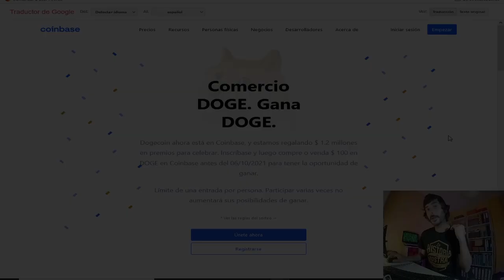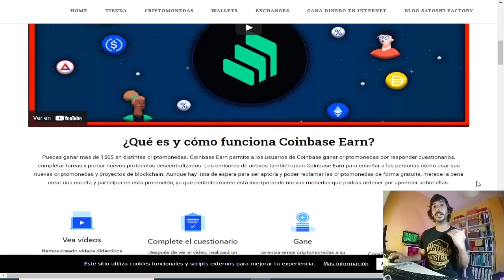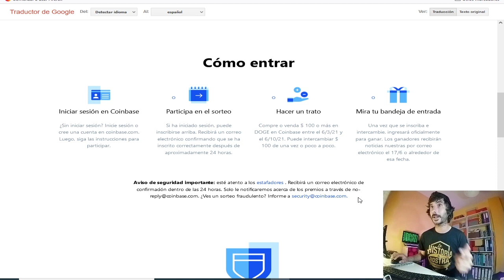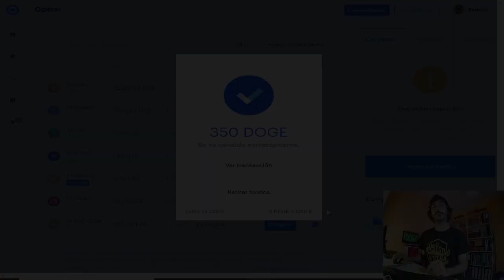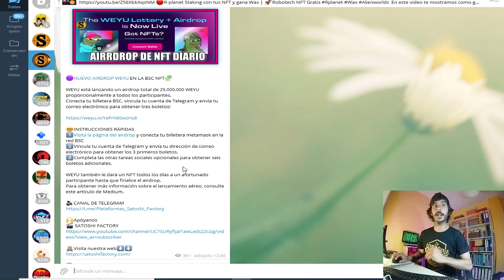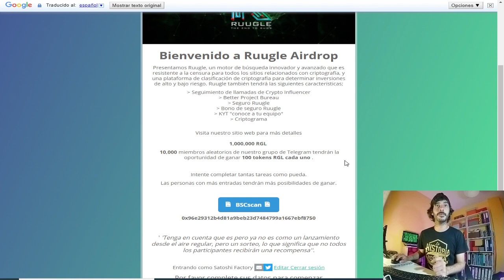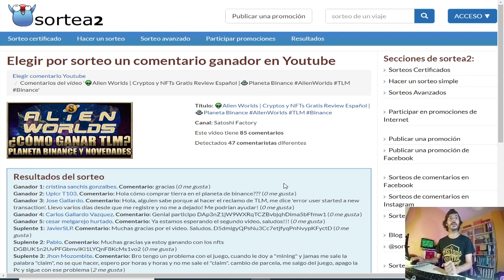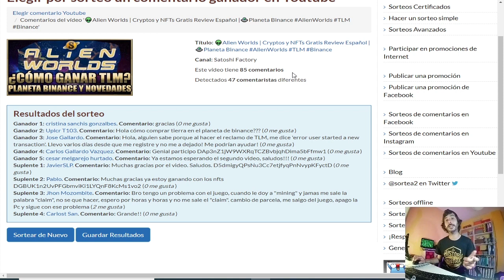🔵Coinbase sortea 1.2M$ en Dogecoin🚀 | Aprovecha esta oportunidad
Coinbase está realizando un sorteo de 1.2 millones de dólares en Dogecoin a modo de bienvenida a la plataforma🎁🎁

🔵Crea tu cuenta en Coinbase (10$ Gratis por tu primera compra de 100$ o más).

🧑‍💻Visita nuestra entrada de Blog para aprender más sobre Coinbase

🎁Airdrops del Video🎬
🟣Airdrop Weyu

💫CÓDIGO⬇️⬇️
MBXFFQ

BTC: 1HC6tW9t6uPyfE6gVr4RLzEinzu1Xb7jBx
ETH: 0x314946c00730Db7793A58388ce60CaB65BCFF135
LTC: LMgkVTcpyHGABnRuGw4fMrrhRUsFuUZYS3
DOGE: DGL6oA9MUMDiEszJeE2CMBwjcrMzBP7Nfb